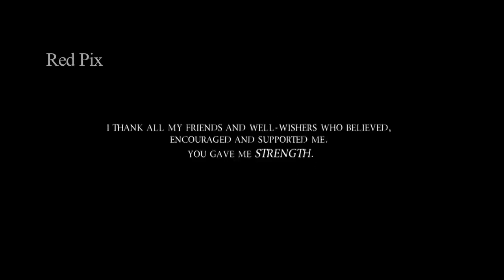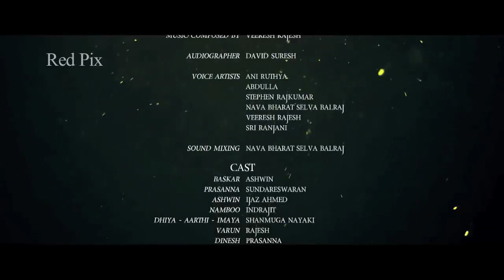Tamil Short Film - Imaya - Red Pix Short Films